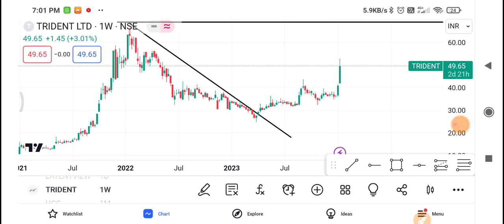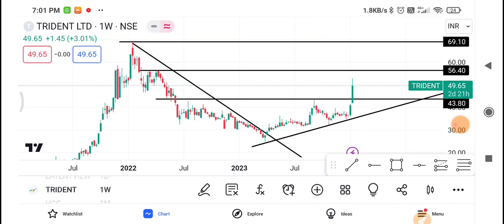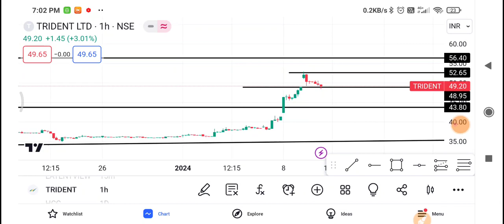Trident Share Latest News |Trident Share news today |Trident Share price today| Trident Share Target